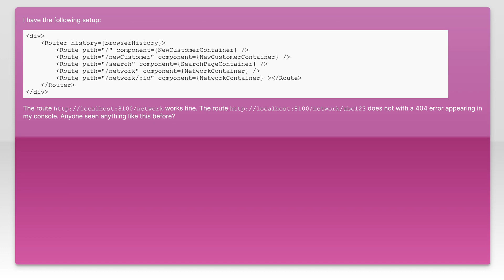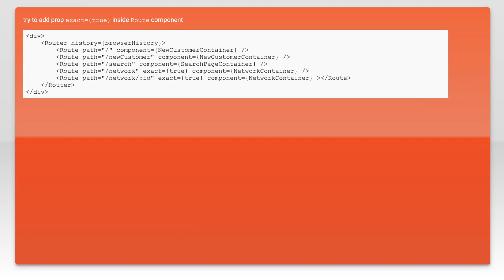React router not working with params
javascript: React router not working with params

Related to: javascript, reactjs, webpack, redux